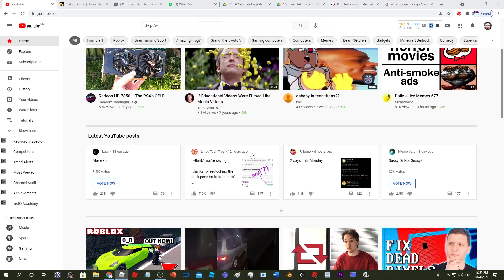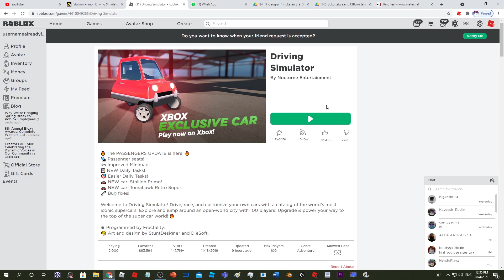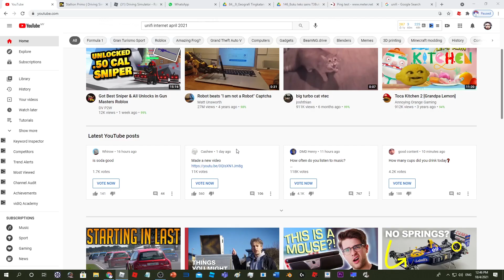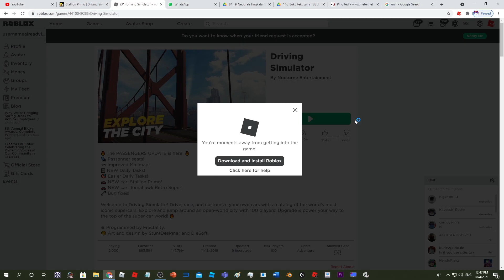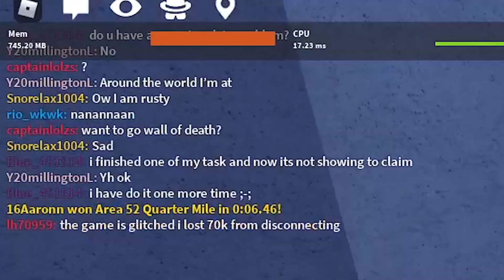How To Deal With Data Corruption In Roblox Driving Simulator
Roblox and other informations of this channel:

Roblox Username: usernamealreadyisuse